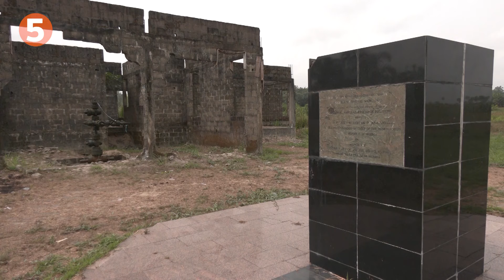Nikki Haley to end White House bid — Five stories you need to know | Reuters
March 6, 2024:

1. Former South Carolina Governor Nikki Haley will suspend her presidential campaign on Wednesday, according to a source familiar with her plans, ensuring that Donald Trump will win the Republican nomination and once again face Democratic President Joe Biden in November's election.

2. The United States on Tuesday revised language in a draft United Nations Security Council resolution to back "an immediate ceasefire of roughly six-weeks in Gaza together with the release of all hostages," according to the text seen by Reuters.

3. Hamas stuck to its terms for a ceasefire deal and hostage exchange with Israel on Wednesday after the United States said truce talks in Cairo were "in the hands of" the Palestinian militant group.

4. Two Ukrainian drones struck fuel facilities at one of Russia's largest iron ore plants on Wednesday, though no one was injured and the plant was working as normal, Russian officials and the plant owner said.

5. Nigeria needs to ensure that Shell safely dismantles its old infrastructure or pays to remove them from the Niger delta before its exit, says a report on the environmental impact of the activities of multinational companies.